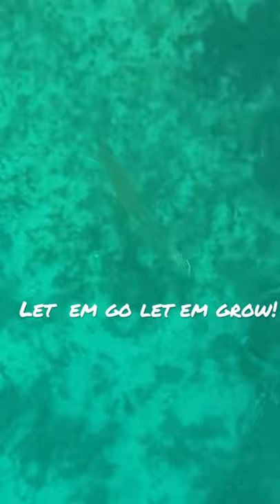Sight-Fishing • Northern Pike comes into decoy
Pike Fishing in Michigan winter. Wasn't going to take the bait. Let em go let em grow!

2traxoutdoors, 2 TRAX OUTDOORS, Outdoors, Ice fish, Pike fishing, Pike, Michigan, Northern Pike, fishing.